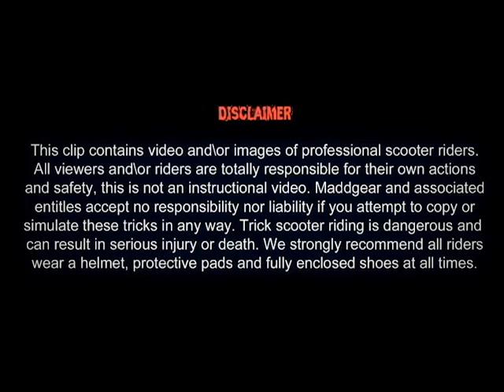Robbie Weir | Double Flip Crashes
Robbie getting owned double flipping GC Compound's Box!

He managed to pull it off in his "RAW" clips though!